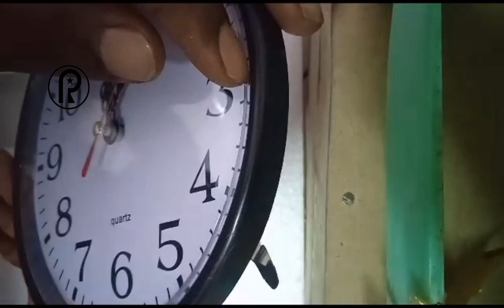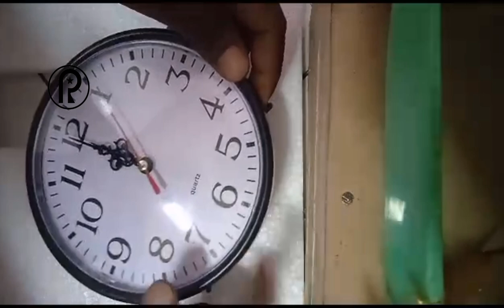TUTORIAL PEMASANGAN MESIN JAM DINDING POLORIO TYPE MIKA